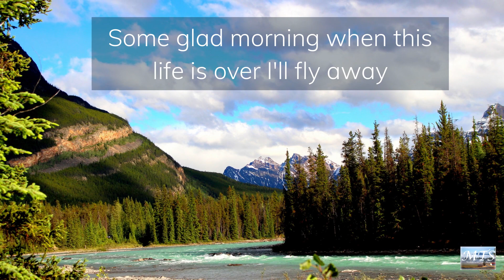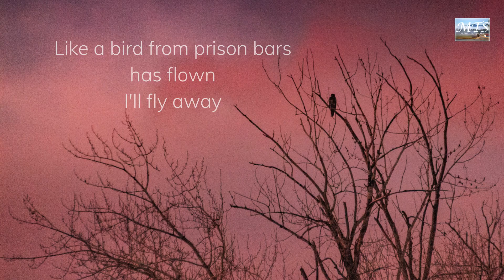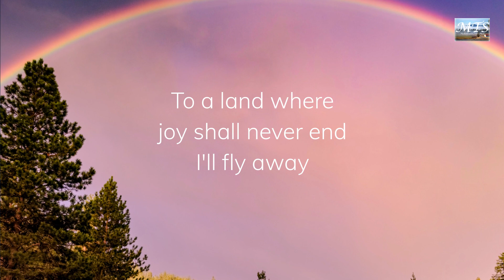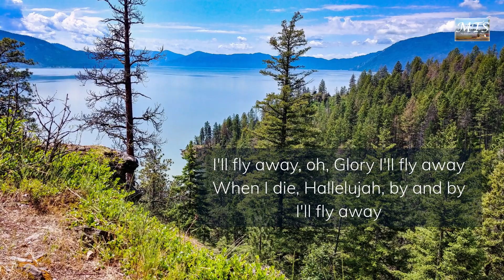I'll Fly Away by Mountain Hope Band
Images and video created by Marilyn Moseley